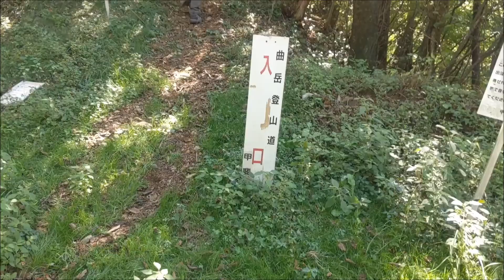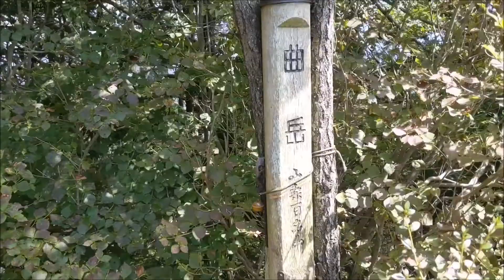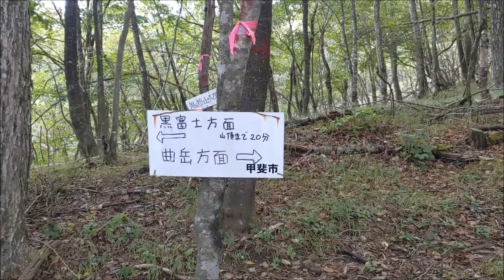【山梨】 黒富士 2020.9.22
今回も駐車場手前で工事中で通行止めになってました。
登山口から山頂までのコースタイムが少ないのでナメてたらとんでもなかったです(;´Д`)